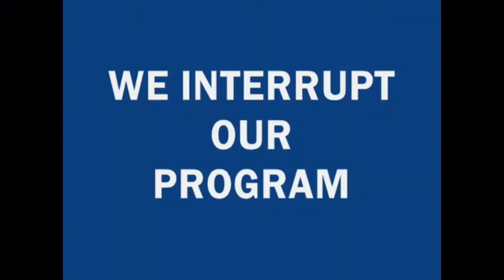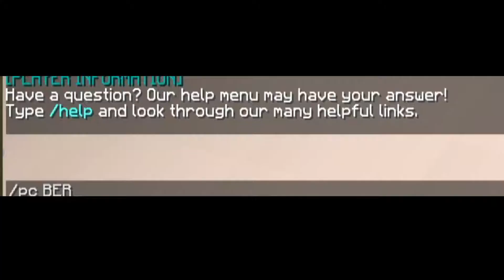Minecrafts Proximity Chat Mod Is Super Funny!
Thanks to everyone who participated in this video!

                                        TAGS IGNORE